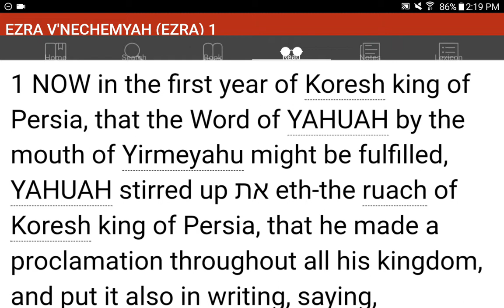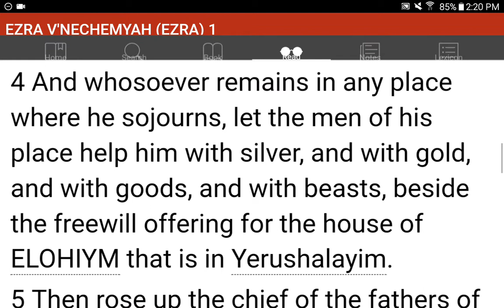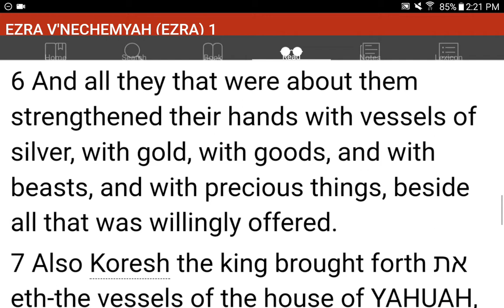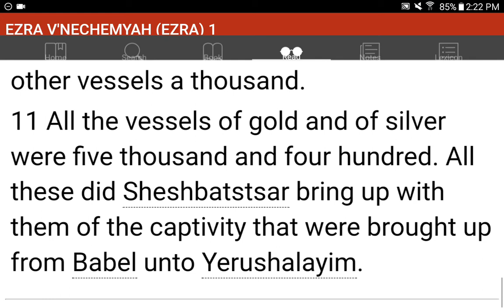💜h?™ "What's the MOST HELPFUL & SIMPLEST WAY that WORKS?"™ GIVE 1P/Month NOW! GCash